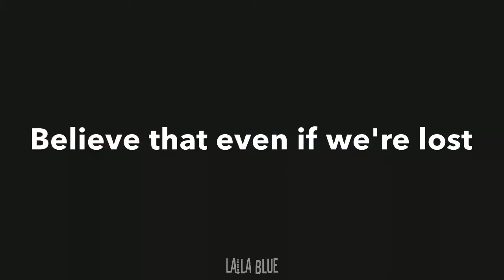UNTOUCHABLE - MLP MV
Lied: Untouchable - Tritonal & Cash Cash (Nightcore)

Fandom: My Little Pony